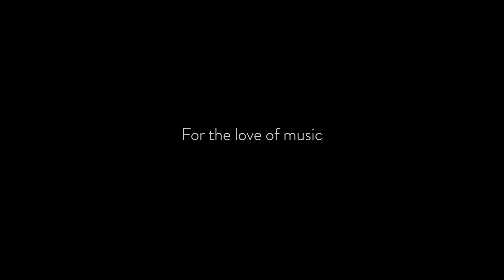ベーゼンドルファー新商品 Model230VC